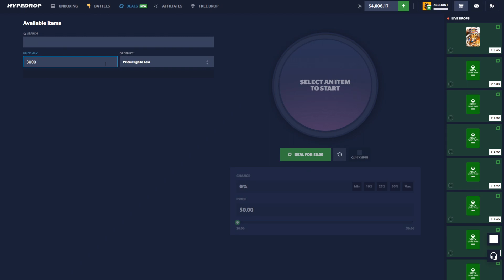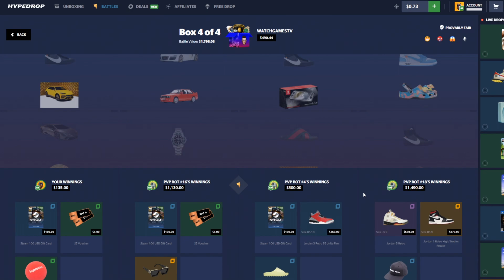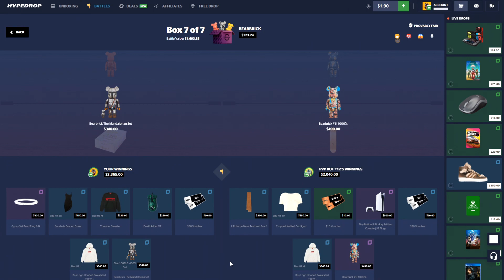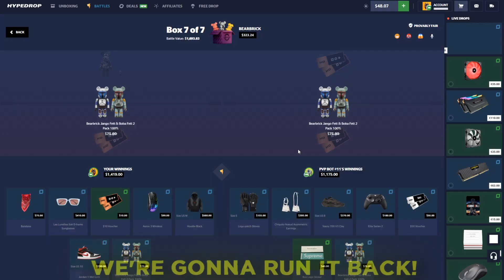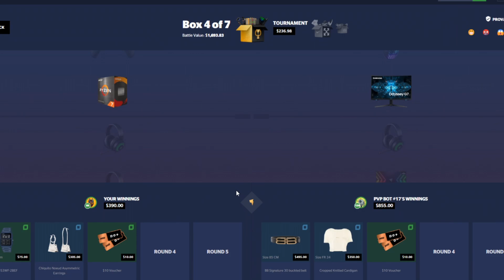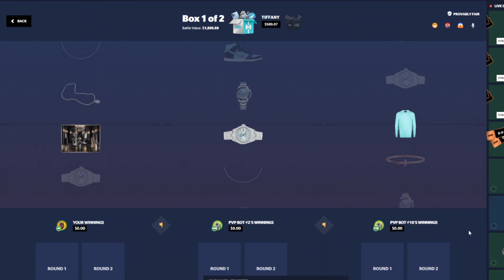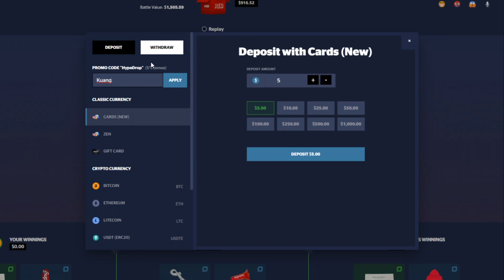WE WON BIG BUT WE SOLD IT ALL BACK AND WENT EVEN BIGGER ON HYPEDROP...